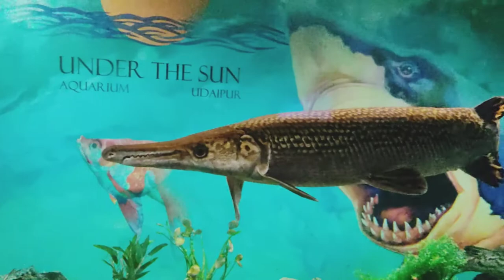Freshwater ornamental fishes of india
What is ornamental fish?

They are aquatic species that are mostly sold or reared for their beauty, decorative and exhibition purpose rather than for consumption. Goldfish, tropical fish, koi etc. are some of the ornamental fish. Ornamental fishes are also known as “live jewels” because of their colour and playful nature.

Fish keeping is an age old practice, ancient people used various container and vessels for such purpose that permitted them viewing from top. Vivarium was the first type aquarium used in that age which was usually displayed in restaurants. Later, vivarium got modified to aquarium. First public aquaria as established in Paris and London in 19th century. India’s first aquarium was established in first 20th century. The aquaria has now established in homes schools, offices, laboratories, tourist places etc. Today, culture of ornamental fish for aquarium is a rewarding industry and in more of demand and fish keeping indoors has become a more popular practice.

Today, India contributes almost 1% of total ornamental fish trade in the world. An India rank 31st among the world’s exporting countries. Due to presence of rich biodiversity of species, climatic conditions and availability of cheap labour, India has great potential in ornamental fish production. In India, Kerala, Tamil Nadu and Maharashtra are states mainly practicing ornamental fish farming fish. India is rich resources of highly attractive and varied types of ornamental fish which are majorly obtained from viz., rivers, streams, the lagoons and coral reefs.